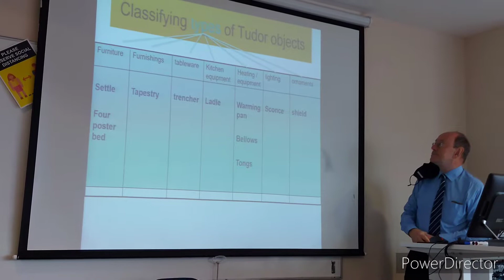2 Marzo 2022